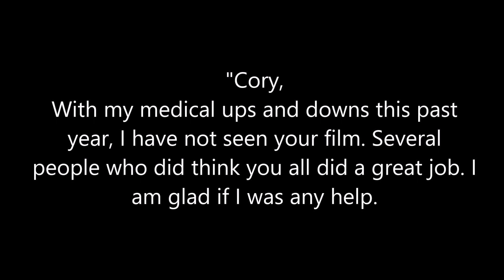Back Bay Presents Lefty Kreh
In 2017 we shot the film Back Bay, a documentary about the decline of the world class Bass fishery there. We were blessed to receive an interview with several folks, including Lefty Kreh. Due to time constraints, we only used a few minutes of his interview in the actual film. This is an extended version of that interview, which we believe was one of his last interviews.  We hope you enjoy it. Godspeed Lefty.